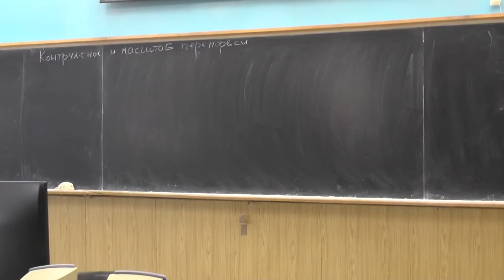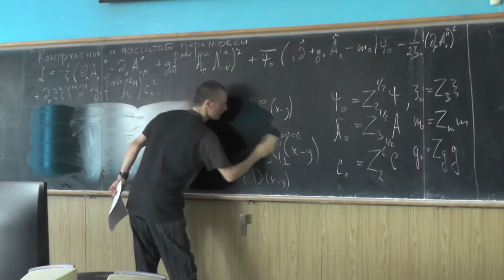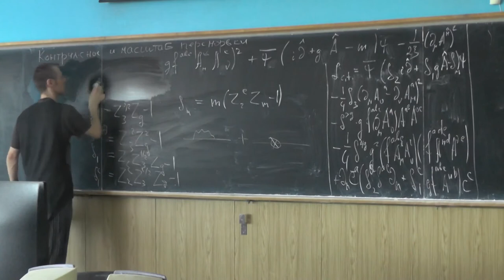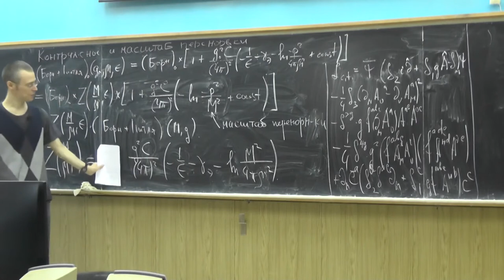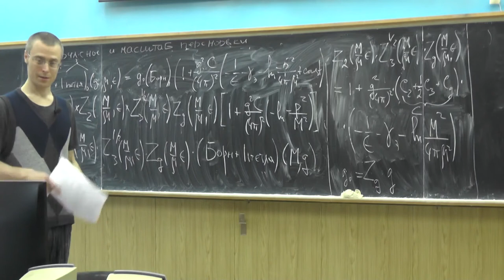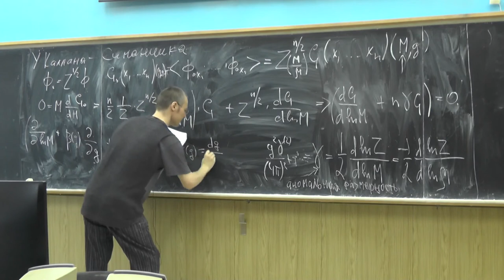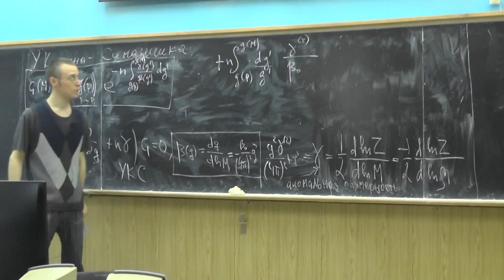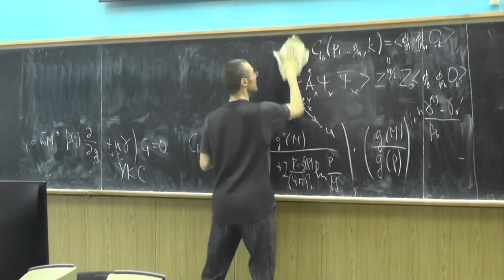Квантовая Хромодинамика. Андрей Грабовский. Лекция № 16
Перенормировки. перенормированные поля. Константы перенормировки. Масштаб перенормировки. Условия перенормировки. Перенормировка функций Грина. Уравнение Каллана - Симанчика и его решение. Аномальная размерность. Перенормировка составных операторов.